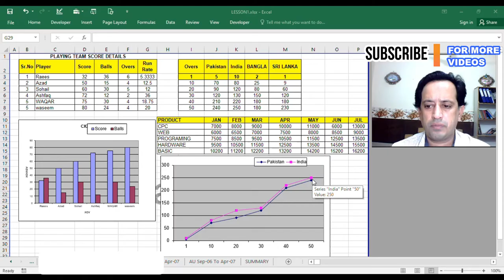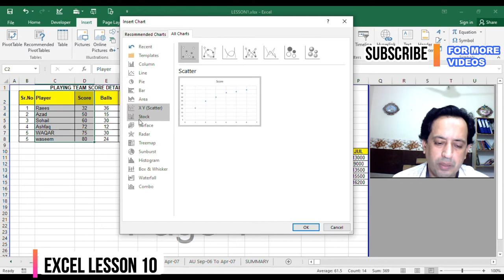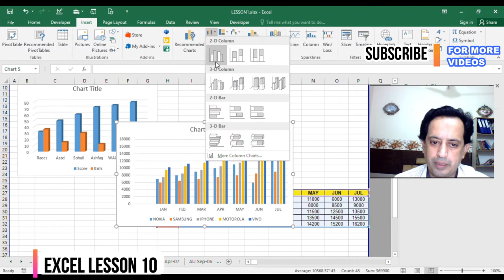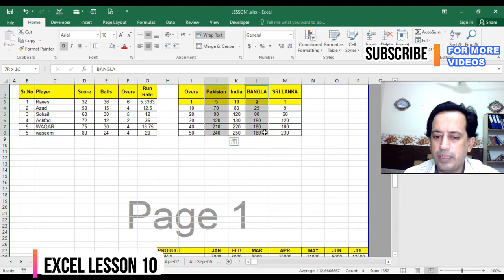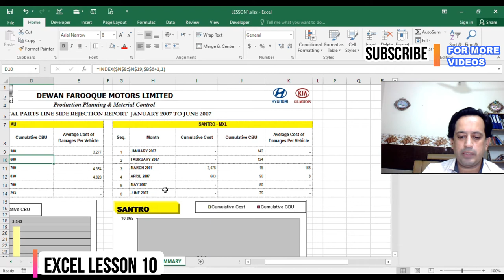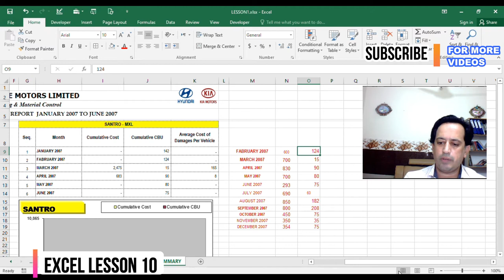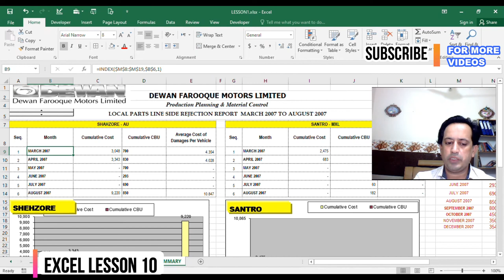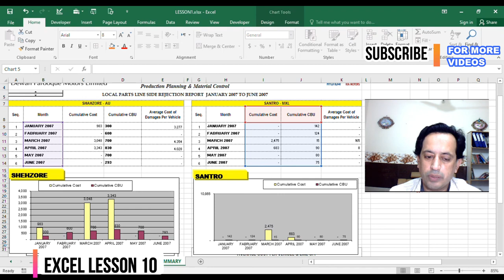Ms Excel 10: How to create GRAPHS IN EXCEL on onlineitskills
Hi every one!
Welcome to Online I.T Skills.
The First Online Institution Of Azad Kashmir for computer skills which provides free course with free downloadable materials online. Join today to be a skilled I.T Professional.
Courses:
1. Basic Computer Architecture and Networks.
2. Computer Hardware.
3. Computer Graphics Designing.
4. Desktop Applications Programming.
5. Web Development & Designing.
6. Android / IOS Application Development.
7. Game Development.
8. AutoCad / 3Ds Studio Max

If you like this video, here's my entire playlist of Excel tutorials
Learn the basics of using Microsoft Excel, including the anatomy of a spreadsheet, how to enter data, how to make your data look good so it's easier to read and use, and more. This tutorial was made using Excel 2016, but is applicable to older versions of Excel and newer versions too.
In this video you will learn how to find percentage value, actual value and percentage using very simple formula.

Microsoft Excel Complete Course, Learn Microsoft Excel Complete in Urdu/Hindi Language.

Online I.T Skills Mirpur Azad Kashmir